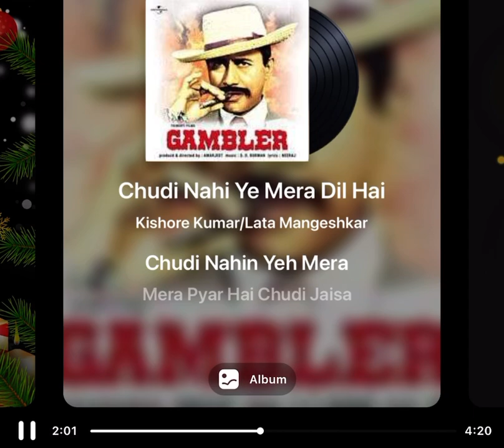Duet cover - choodi nahi ye mera dil hai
I am thrilled to share my first duet cover song, which is from the Bollywood movie Gambler featuring the legendary Dev Anand and sung by the soulful Kishore Kumar. The song is titled 'Chudi Nahin Ye Mera Dil Hai', and I hope you enjoy it!